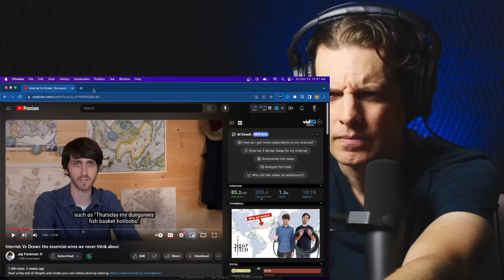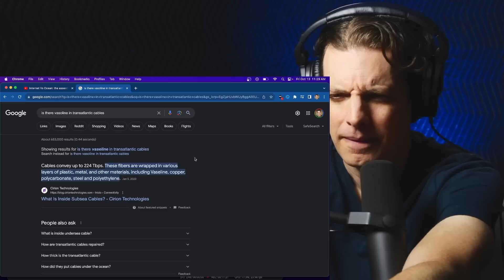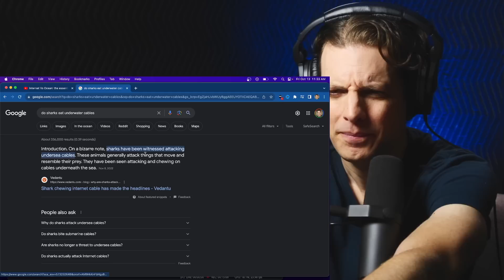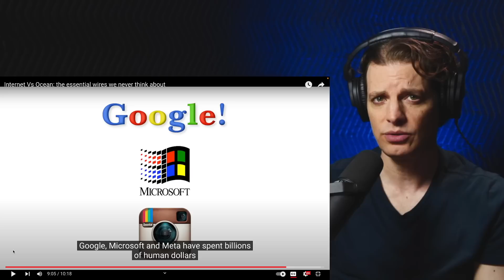American Reacts to Internet vs The Ocean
Welcome to a fascinating journey across the depths of the ocean, as we explore the marvels of modern technology! Join us as Map Men delves into the incredible world of transatlantic cables, the lifelines of the internet that connect continents and power our global digital communication. Transatlantic cables are the unsung heroes of the digital age, silently transmitting vast amounts of data across the Atlantic Ocean at the speed of light. Discover the history, engineering, and importance of these underwater networks. We'll uncover the rich history of the first transatlantic cables, dating back to the 19th century, and how they have evolved over time. Learn about the immense challenges faced by engineers and technicians who maintain these vital connections.

If you're as excited as we are to unravel the mysteries of transatlantic cables and the internet's global connectivity, don't forget to hit the like button, subscribe to our channel, and ring the notification bell so you never miss an episode of our captivating journey through the world of technology and beyond! Share your thoughts and questions in the comments section below. Let's dive into the depths of the internet together!